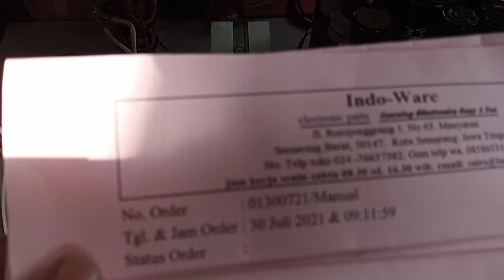01300721 test beban KIT INVERTER PSW EGS002 TO247 8 Mosfet HY4008 inverterpower